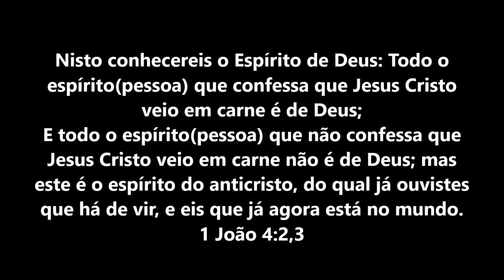Boneca Bailarina em Eva com Molde